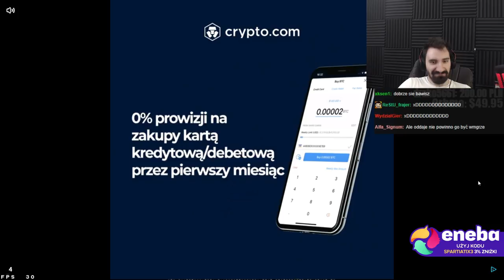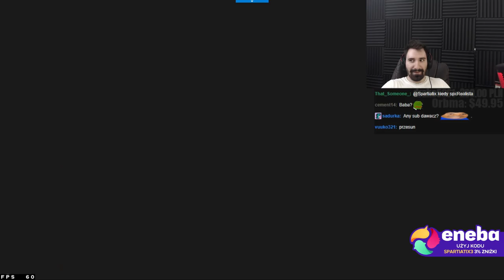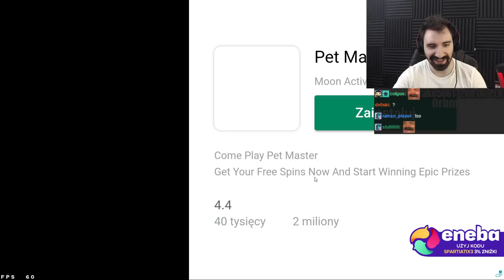REKORD ŚWIATA W NISZCZENIU ŻELEK 🤠 | Burrito Bison